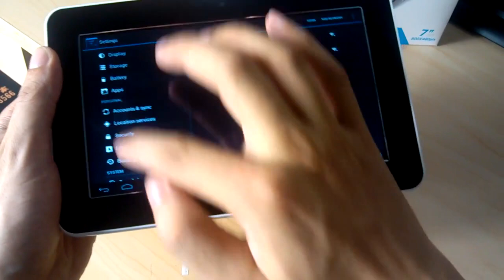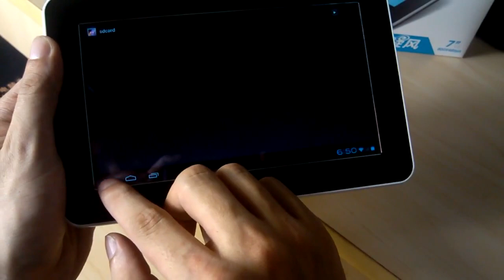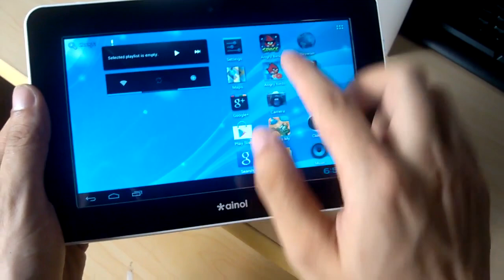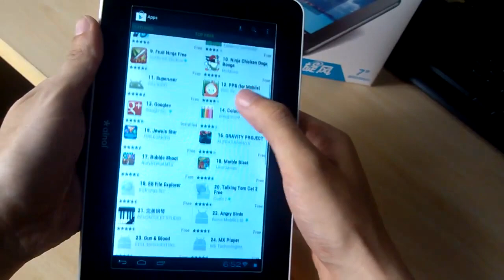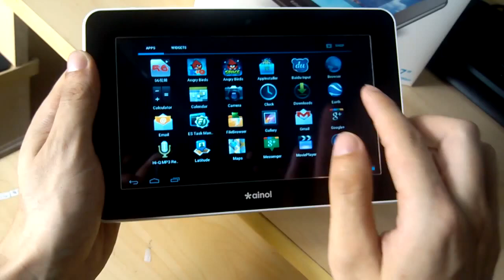Ainol Novo 7 Tornados AML8726-M3L Android 4.0 Tablet Cortex A9 Webcam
The Ainol Novo 7 Tornado comes with cortex-A9 architecture and the Amlogic M3 1GHz chip, 1G of RAM to ensure the game running smoothly and vividly. It also manages power efficiently and delivers outstanding battery life. The chip in the Tornado is incredibly power efficient. Built-in 3.7V 3700mAh lithium battery lets the tablet stay up to 5 hours with wifi off. The standby time is achieved as long as 15 days. Every model in the lineup comes standard with 1GB DDR3 RAM and you've got an ultrafast tablet that can handle just about anything.